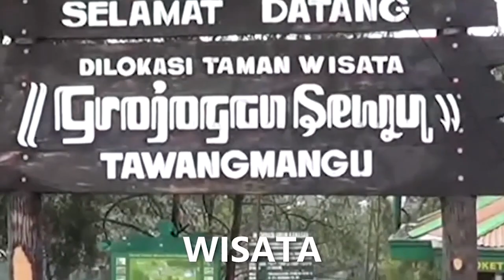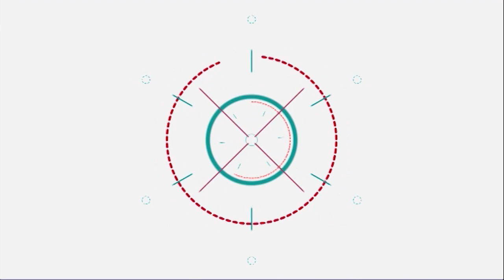Bangun Rasa Nasionalisme, Warga Perum Mojosongo Gelar Drama Kolosal || Semarak HUT RI Ke 77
Drama Kolosal, Meriahkan HUT Ke-77 RI

Dalam Rangka Menyambut HUT Ke 77 R,  Perum Hunian Mojosongo Turut Memeriahkan Dengan Menggelar Drama Kolosal "Napak Tilas Jejak Sejarah Kemerdekaan Indonesia".

Drama Kolosal Yang Didukung Dan Diperankan Sendiri Oleh Warga Perum Hunian Mojosongo Ini Bertujuan Supaya Warga Lebih Merasakan Dan Meresapi Perjuangan Para Pahlawan Terdahulu Dalam Memperjuangkan Kemerdekaan.

Selain Itu Juga Untuk Membangun Rasa Nasionalisme Warga Agar Selalu Mengingat Perjuangan Pahlawan Yang Terdahulu.

Drama Kolosal Ini Diharapkan Bisa Membangun Memori Anak-Anak Sejak Dini Dalam Mengenal Sejarah Kemerdekaan.

Drama Kolosal Ini Diawali Dengan Kirab Yang Diikuti Oleh Semua Warga Mengelilingi Komplek. Sepanjang Rute Kirab Melewati Empat Titik Perhentian Yang Setiap Titiknya Di Isi Dengan Narasi Beserat Visualisasi Nya.

Adapun Titiknya Adalah
Pertama, Kongres Sumpah Pemuda, Kedua Lahirnya Pancasila, Ketiga, Peristiwa Rengas Dengklok,
Dan Yang Terahir Ditutup Dengan Tragedi 10 November 1945, Yakni Peristiwa Perobekan Bendera Belanda Di Depan Hotel Yamamoto Surabaya.

Semua Ini Tidak Terlepas Dari Dukungan Warga Selalu Orang Tua Yang Telah Sepakat Untuk Menanamkan Nilai2 Perjuangan Sejak Dini Kepada Anak-Anak Mereka Sehingga Kelak Anak-Anak Dirasa Bisa Menjadi Pribadi Dengan Mental Dan Moral Yang Bagus.